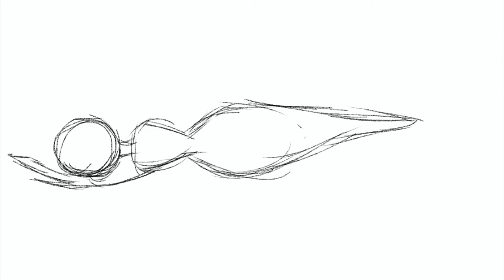Mermaid speed-draw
Welp. I drew a mermaid. Not much to explain there. XD